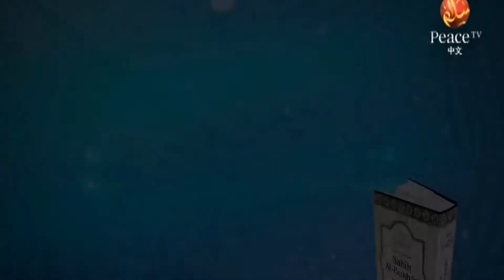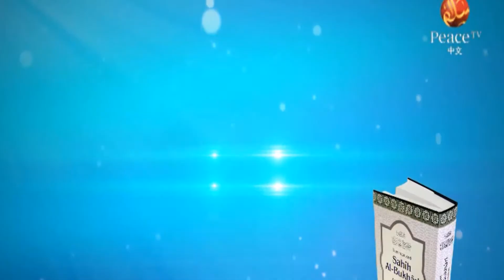古兰经的概念, 部分 十八 The Notions of Qur'an, Part 18